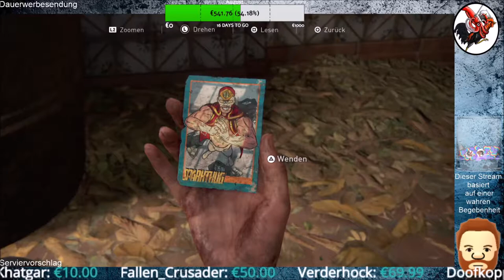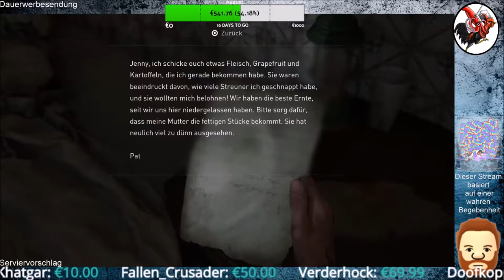The Last of Us Part II #70 Die Unterdrückung der Unterdrücker